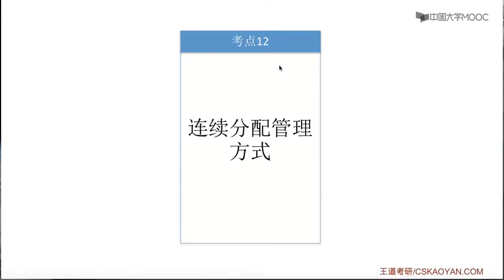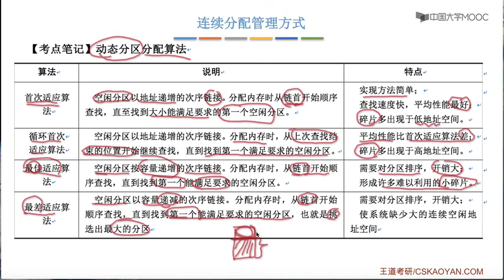考点75：连续分配管理方式,